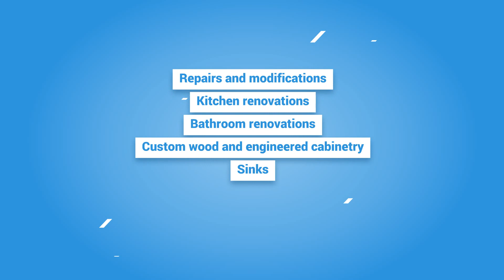What Renovation Services we Offer - Toronto Kitchen Renovation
We have been in the business for a while, and have done a wide plethora of jobs everything including Repairs and modifications, Kitchen renovations, Bathroom renovations, Custom wood and engineered cabinetry, Sinks, Vanities, Granite Countertops, Quartz Countertops, Marble, Countertops, Walk in showers, Glass enclosures and Jacuzzis. Not to mention custom work. We are your one stop shop for everything renovation. Have any Questions?

Kitchen and Bath | Toronto Kitchen Renovation
5783 Steeles Ave W Toronto, ON M9L 2V1